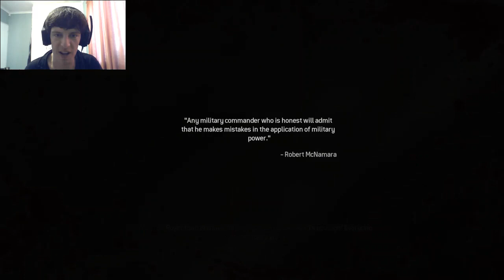Chopper Gunner On Drugs!!! - COD MW: Remastered Playthrough Part 3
Classified